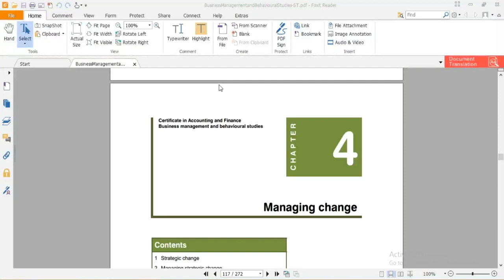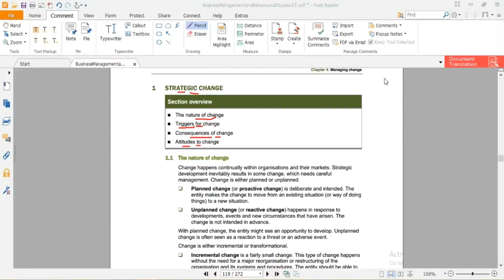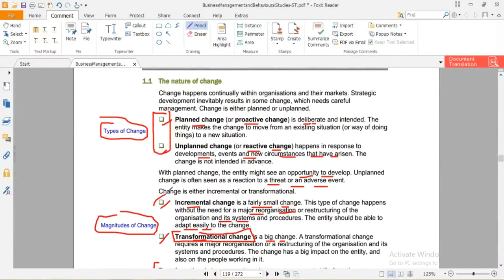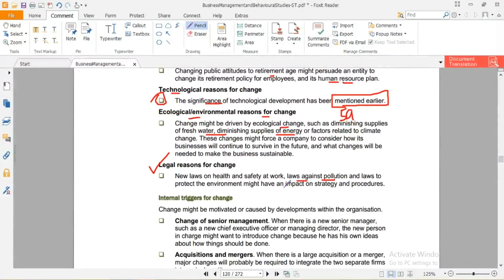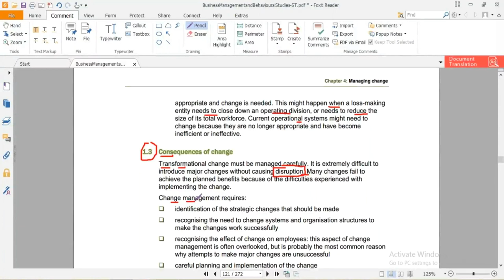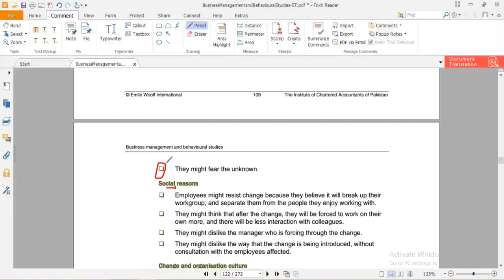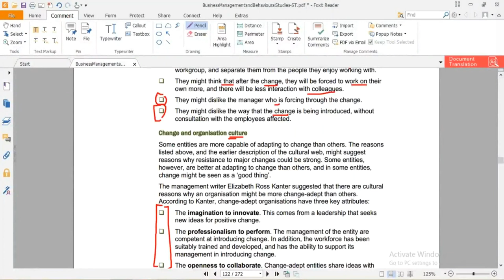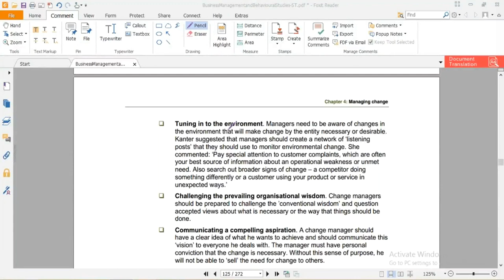lecture-29 Business management and behavioral studies (Bmbs) CAF-04-----------ICAP